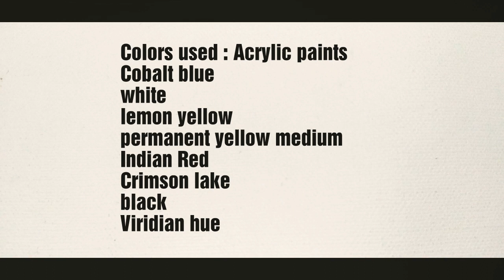How To Paint Underwater scenes/#20/ Painting underwater /Corals /Easy for beginner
Easy demonstration of underwater scene with corals using acrylic paints.